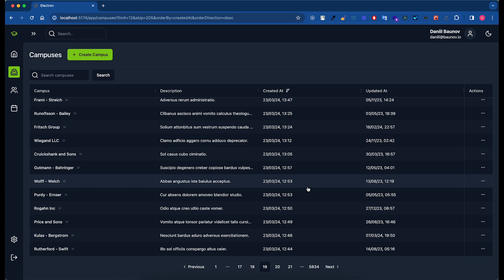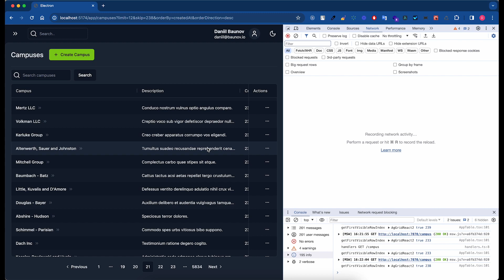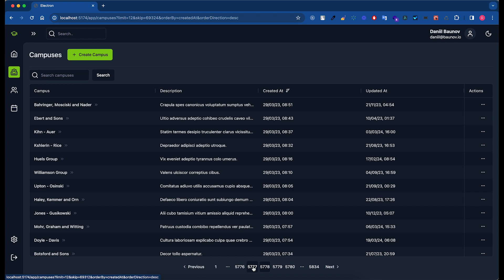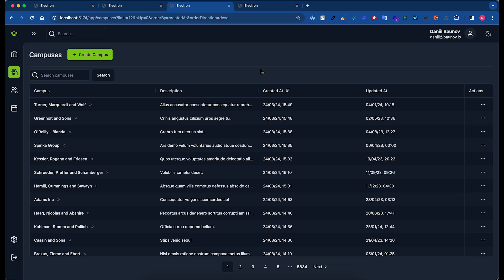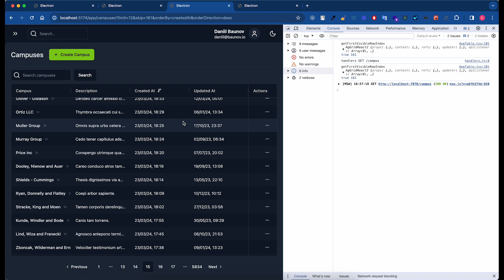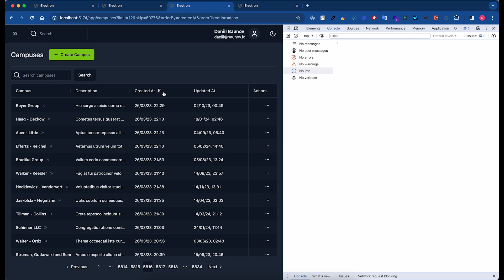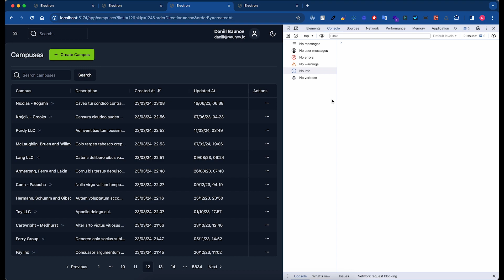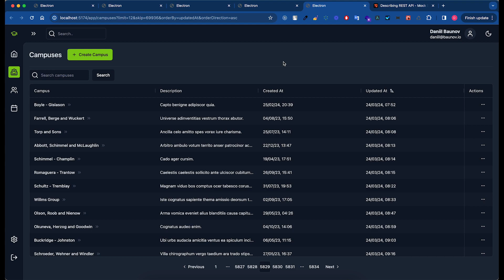Pagination + Infinite Scroll = Ultimate Hybrid Pagination